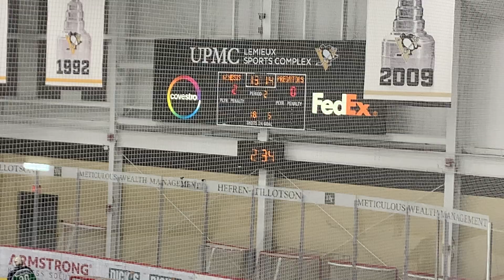2020 02 09 GHC16uAA PittPredators 19